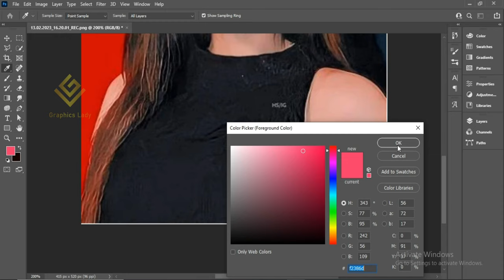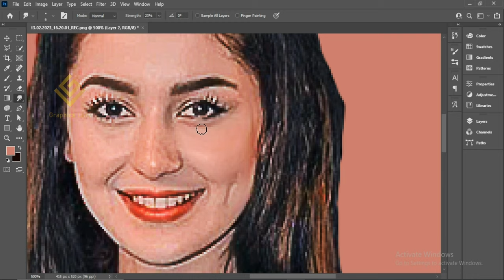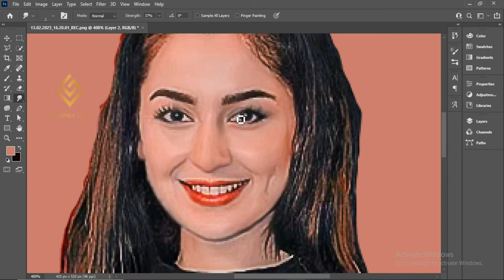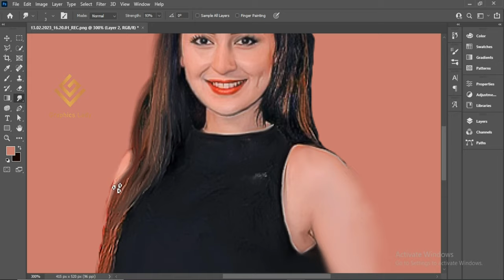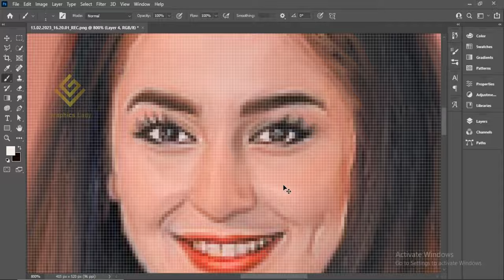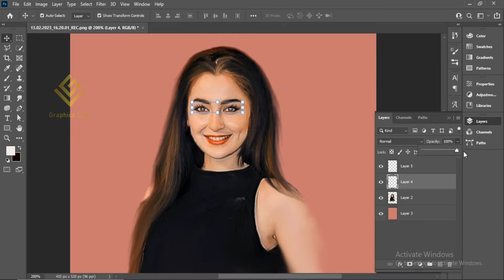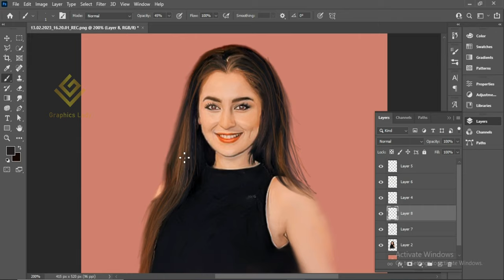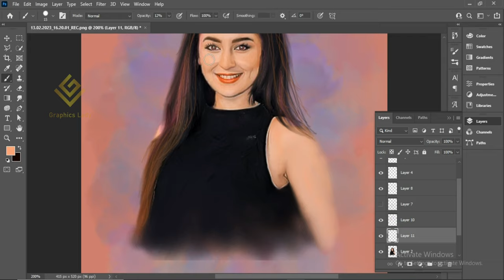Digital painting photoshop tutorial - Hania amir portrait digital art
Hy everyone, In this tutorial I will create the digital painting of Hania amir in photoshop. I will show you that how can you create the digital paintings versus easily.